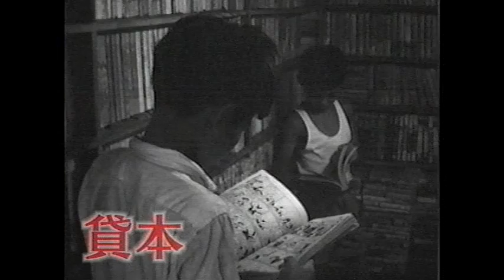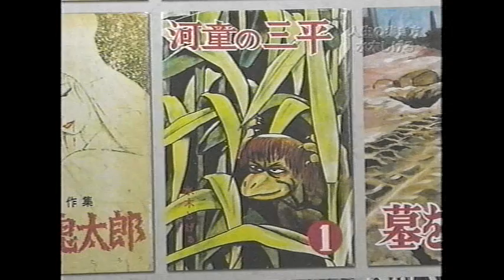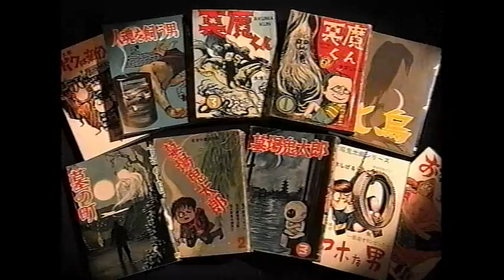【水木しげる先生】人生の歩き方 3.鬼太郎誕生 前編【追悼】